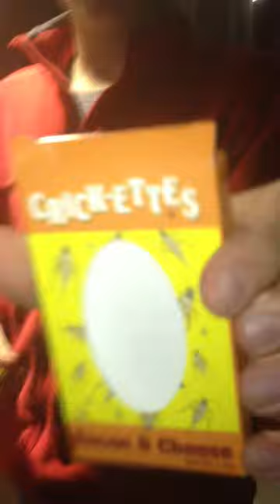Eating a cricket for the first time